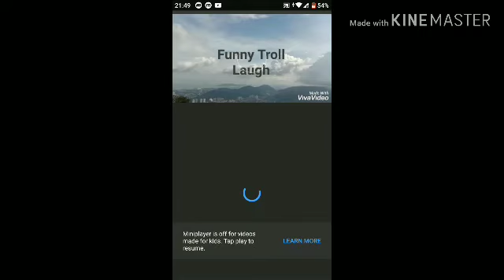COMMENT IS OFF!?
SFG4: WHY COPPA IS SO EVIL WHYYYYYYYYY

JerBlox is 12 and I can't comment JerBlox forever

COPPA WHYYYYYYYYYYYYYYYYYYYYYYYY